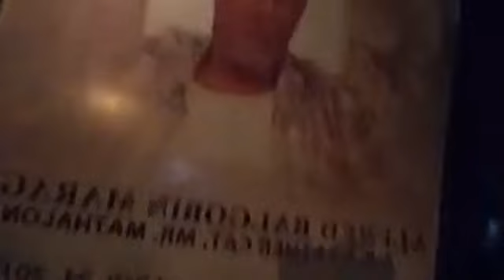Dancehall Icon "Super Cat" Father Nine Night